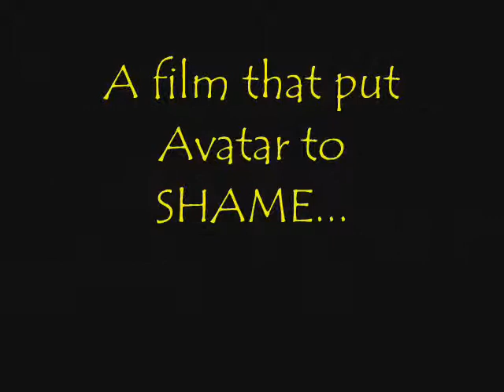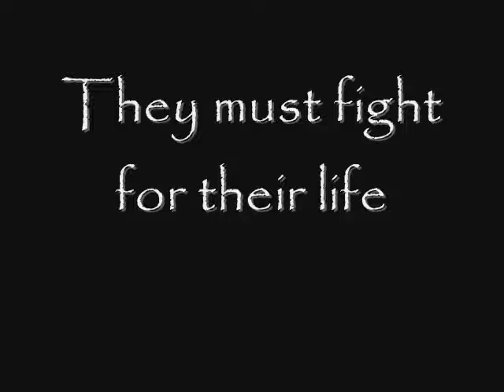The Windsinger Trailer James Hargest.College 9RBH 5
A movie trailer based on the book The Windsinger by William Nicolson